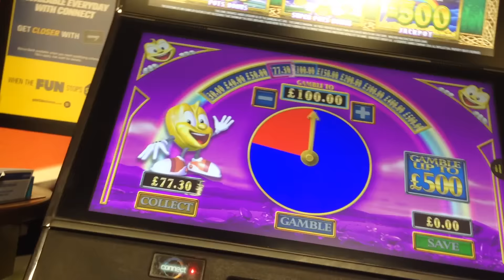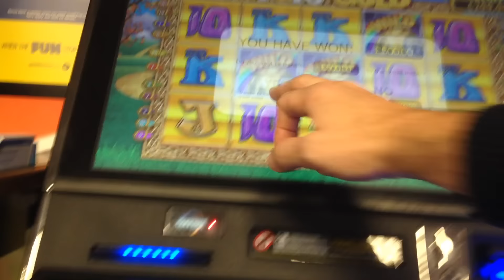Rainbow riches pure gold the pots and pie gamble all the way!! £500 jackpot